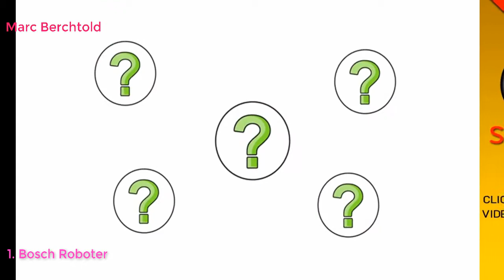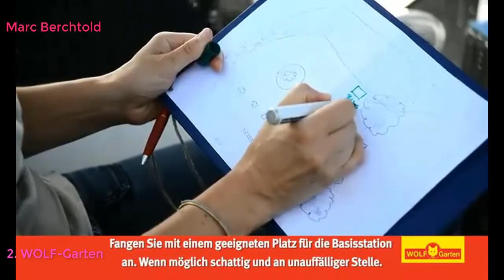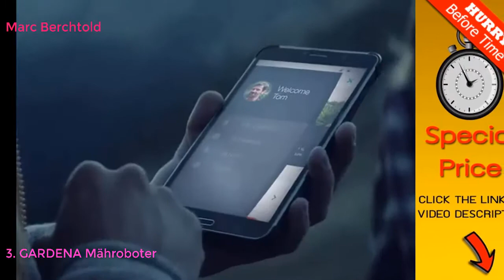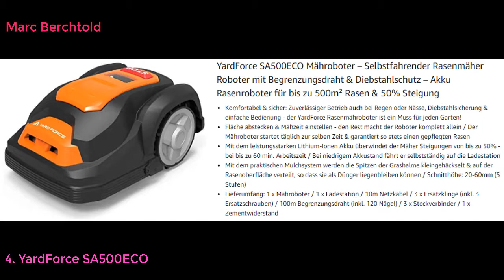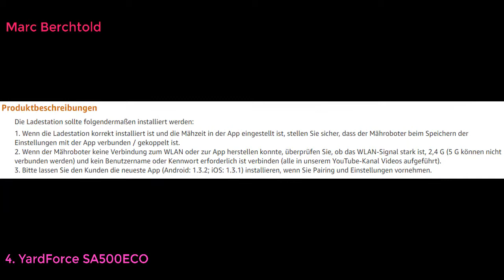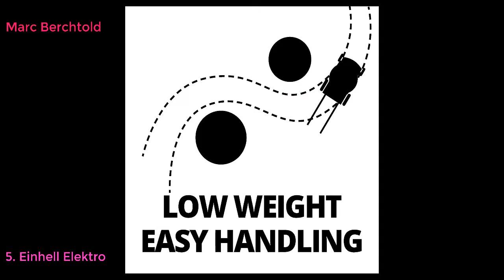Top 5 Die Besten Mähroboter Test 2021